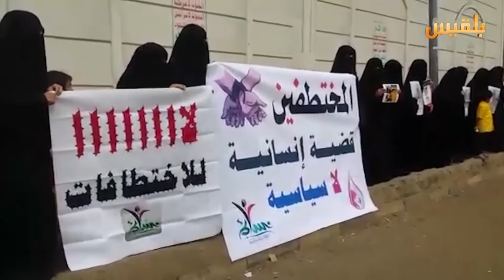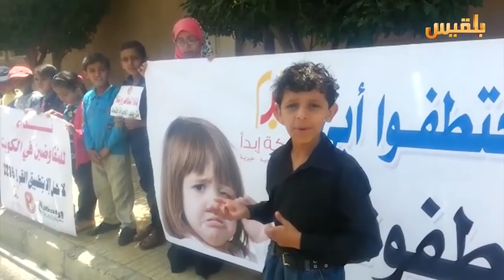التعذيب في سجون غير مرئية | تقرير: محمد المقبلي